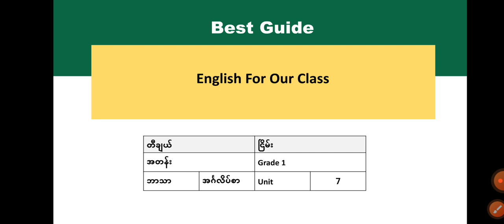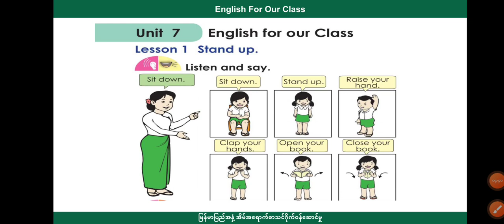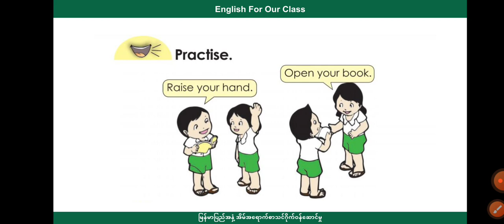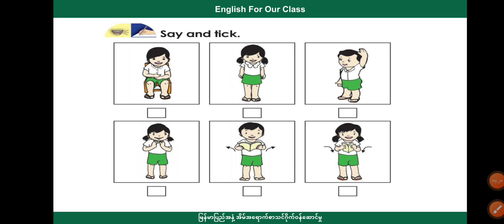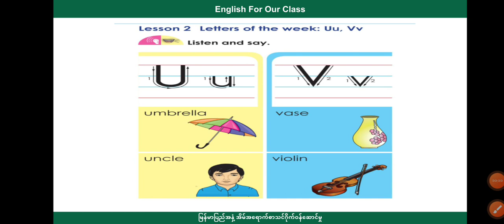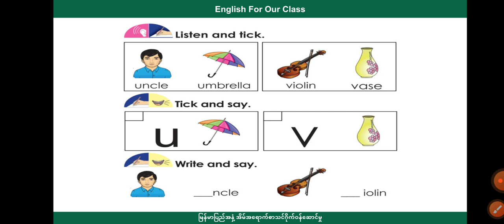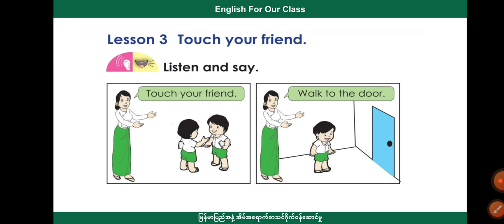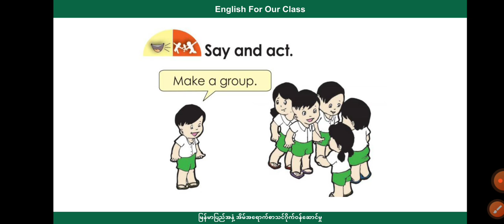[BG] Grade 1 English - Unit 7 episode 1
ဘာသာရပ် - အင်္ဂလိပ်စာ
ခေါင်းစဥ် - Unit 7 English for Our Class

ဘာသာရပ် - သိပ္ပံ
ခေါင်းစဥ် - (၁) သက်ရှိနှင့် သက်မဲ့